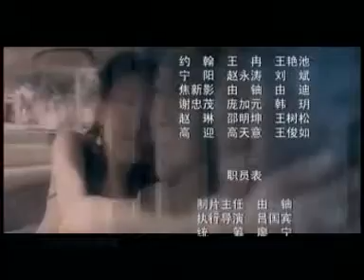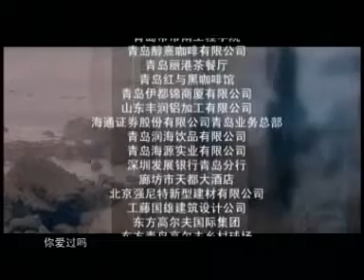Nan Ren "man"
Pang Long 男人